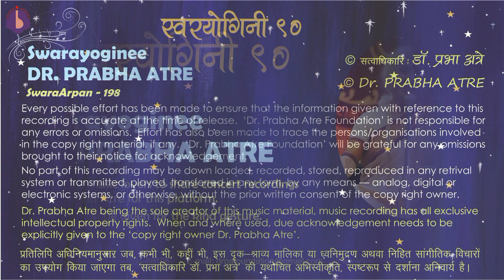Dr. Prabha Atre || SwaraArpan – 198 || raag Mishra Bhairavi – Daadraa – ‘kaise jaaoon main...’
Daadraa raag – Mishra Bhairavi
– Taal Daadraa – ‘kaise jaaoon main peekee nagariyaa...’